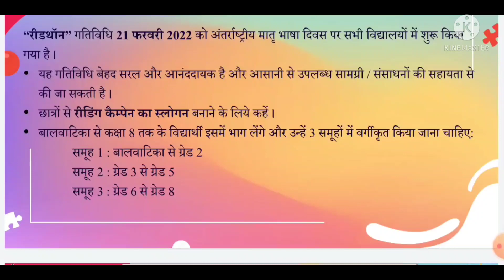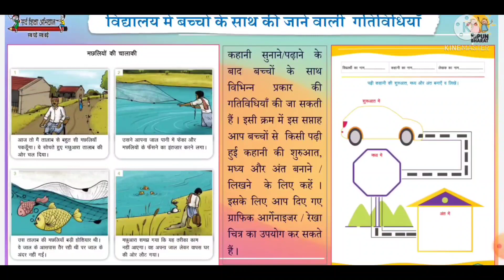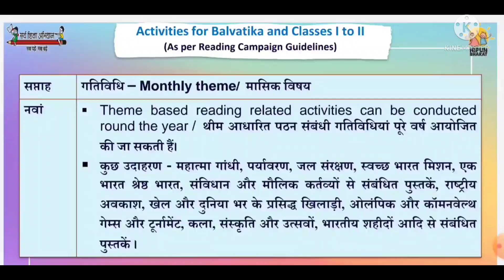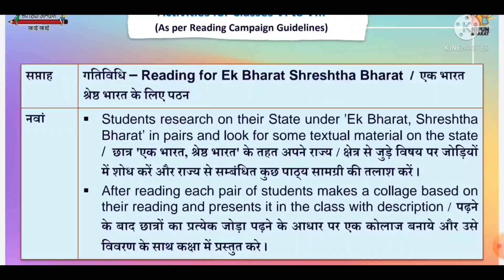100 दिवसीय रीडिंग कैंपेन सप्ताह 10(7 मार्च से 12 मार्च)मे कक्षा 1- 8 बच्चो को भेजी जाने वाली गतिविधि